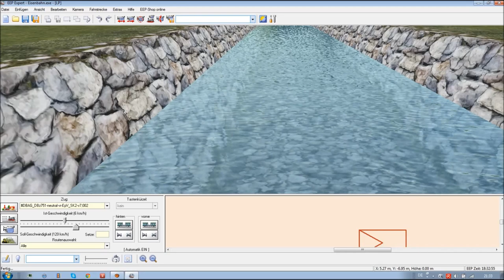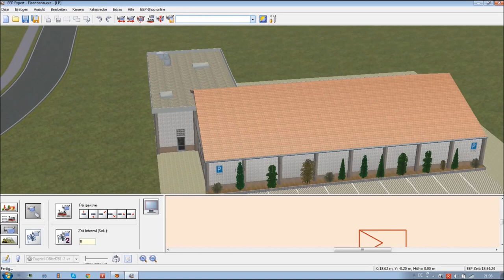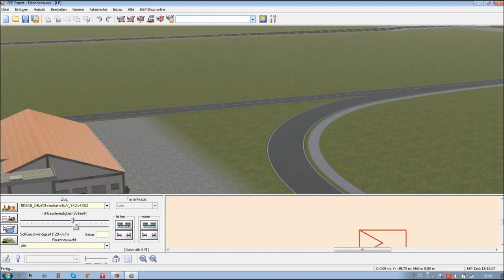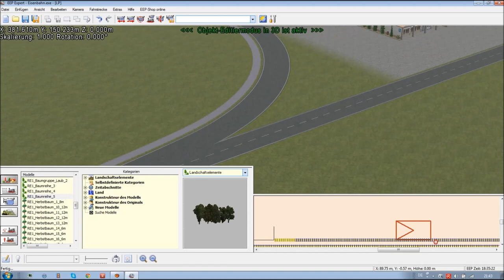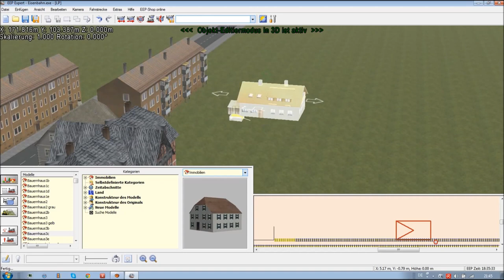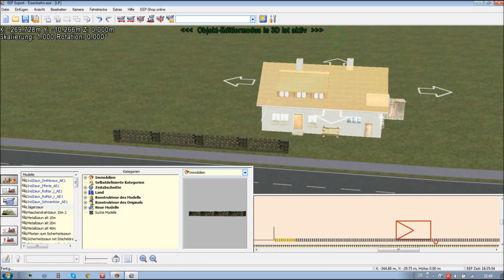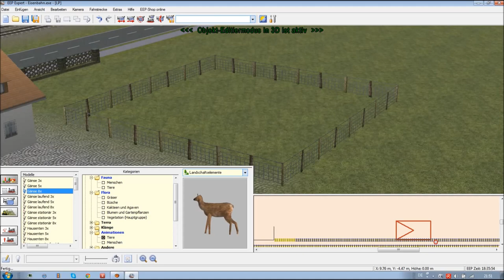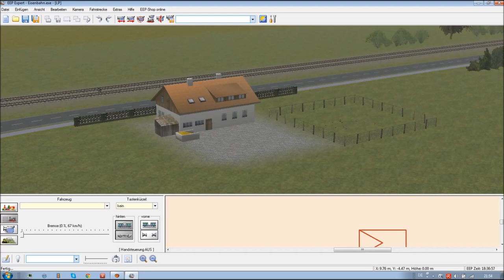Let´s Play EEP #44